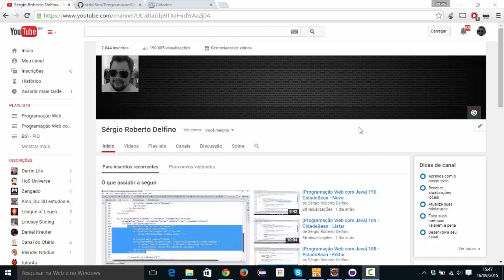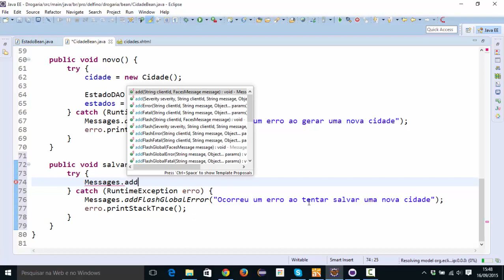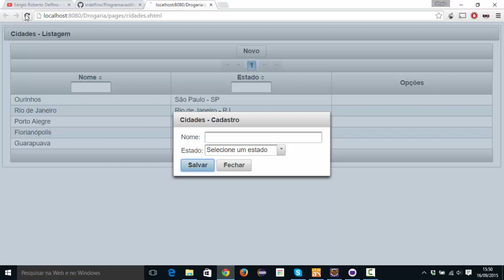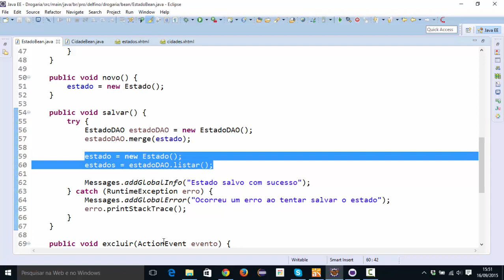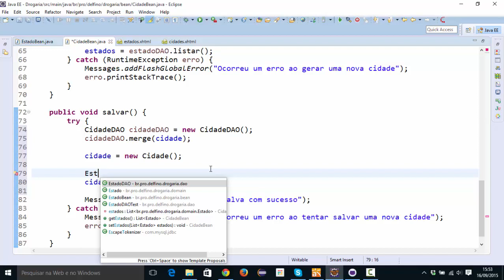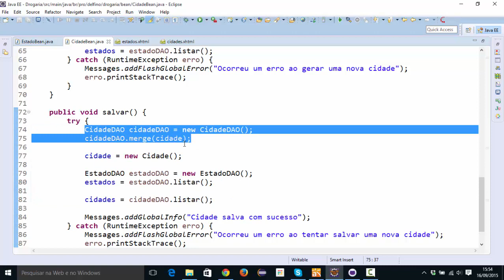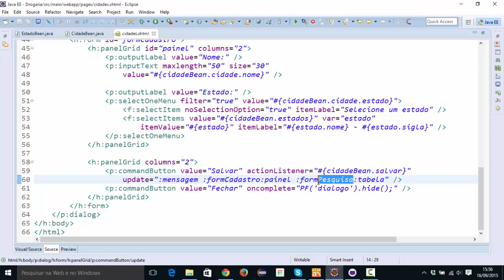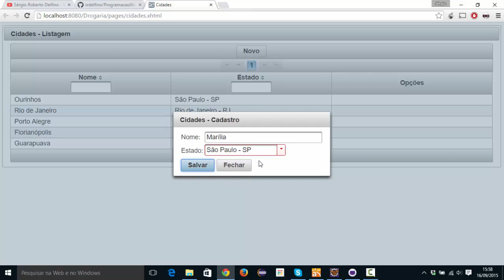[Programação Web com Java] 192 - CidadeBean - Salvar